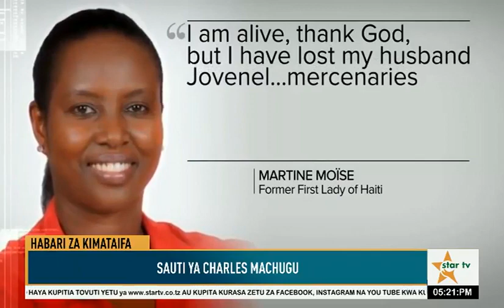HALI BADO SI SHWARI AFRIKA KUSINI : UPORAJI NA VURUGU VYA ZIDI KUTANDA